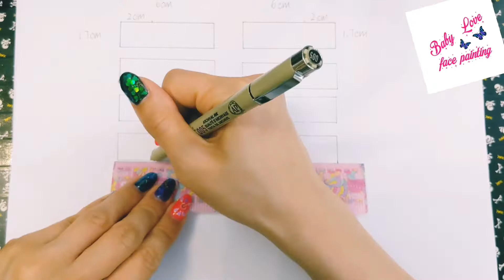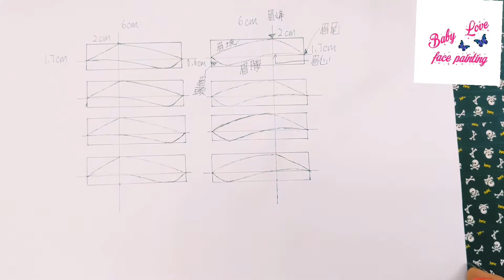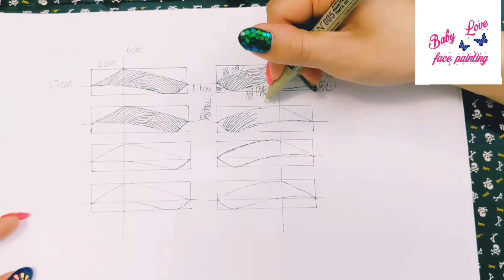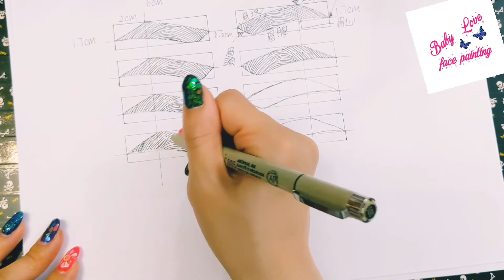畫飄眉方法練習 及 自己紋眉How to eyebrow microblading eyebrow tattoo eyebrows drawing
@Baby Love Face Painting